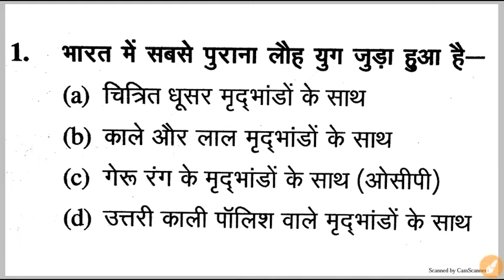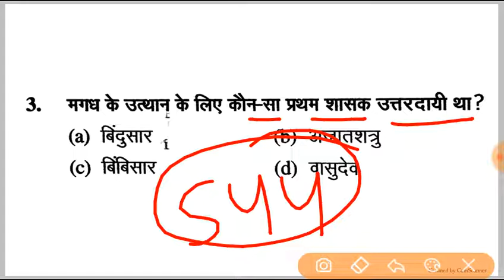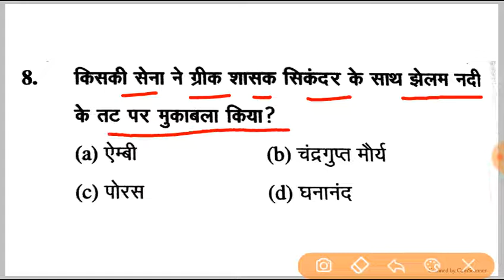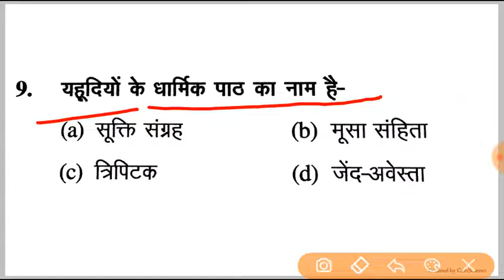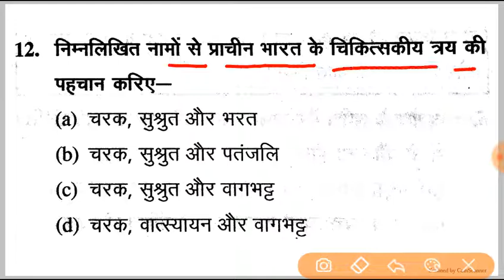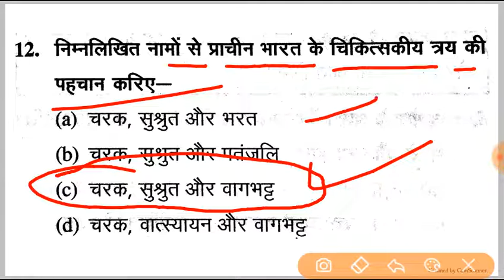छठी शताब्दी ई. पूर्व का टाप GK / gk in Hindi / general knowledge / Indian history gk / hindi gk